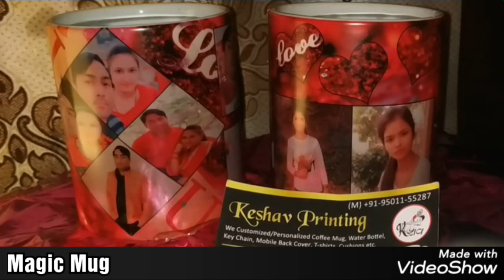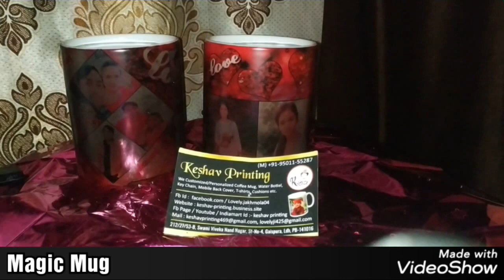Magic mug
Promotional mugs
Glossy surface
Printing as per your requirement